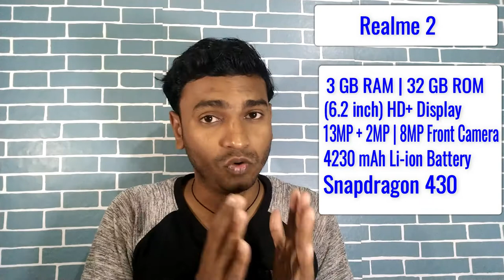best smartphone||best smartphone 2019||new phones 2019 under 10000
My picks for the top 5 phones under 10,000 rupees currently sold in India at the start of feb 2019

best smartphone under 10000 in india,best smartphone under 10000 in india 2019,best budget phones,best budget smartphones,top 5 best smartphone under 10000,While we talk a lot about the flagship phones and even the mid range segment the under 10k segment usually misses out on coverage because phones here are pretty utilitarian and not flashy.

So in today's video lets change that and turn the spotlight onto the budget segment - the top 5 budget smartphones under 10,000 rupees at the start of Feb 2019

best android smartphones under 10000 in india#best budget phone 2019#f1techsupport